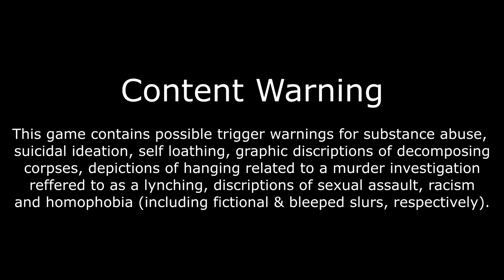Joyce vs Evrart | Ellis Kortenaer | Signatures for Evrart- (43) Let's Play Disco Elysium [Blind, PC]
We get a final story from Idiot Doom Spiral. Then we talk with Joyce who has moored up at the jetty by the fishing village. We tell her about meeting Evrart, and she's certain he's up to something sending us on these errands. We run the number on the victim's armor and get his real name - Ellis Kortenaer. We mail Evrart's signatures and he tells us where we can find our gun. This let's play of Disco Elysium Final Cut is blind and on PC. 👇🏻👇🏻👇🏻 [LINKS BELOW]

Disco Elysium is a point-and-click role-playing video game developed and published by ZA/UM in 2019. Players take the role of an amnesiac detective who has been tasked with solving a murder mystery. During the investigation, he comes to recall events about his own past as well as current forces trying to affect the city. The gameplay features no combat in the traditional sense and is instead handled through skill checks and dialogue trees. The Final Cut features full voice acting and new content.